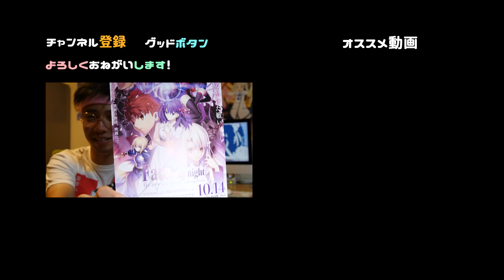【劇場版】響け！ユーフォニアム〜届けたいメロディ〜 最速アニメ映画レビュー！【ネタバレ無し感想 海外の反応 Hibike! Euphonium anime Movie】田中あすか,黄前久美子編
「ネタバレ無し」　響け！ユーフォニアム〜届けたいメロディ〜　　劇場版のレビュー

キャスト

黄前 久美子（おうまえ くみこ）
声 - 黒沢ともよ

加藤 葉月（かとう はづき）
声 - 朝井彩加

川島 緑輝（かわしま さふぁいあ）
声 - 豊田萌絵

高坂 麗奈（こうさか れいな）
声 - 安済知佳

塚本 秀一（つかもと しゅういち）
声 - 石谷春貴

後藤 卓也（ごとう たくや）
声 - 津田健次郎

長瀬 梨子（ながせ りこ）
声 - 小堀幸

中川 夏紀（なかがわ なつき）
声 - 藤村鼓乃美

吉川 優子（よしかわ ゆうこ）
声 - 山岡ゆり

田中 あすか（たなか あすか）
声 - 寿美菜子

小笠原 晴香（おがさわら はるか）
声 - 早見沙織

中世古 香織（なかせこ かおり）
声 - 茅原実里

斎藤 葵（さいとう あおい）
声 - 日笠陽子

鎧塚 みぞれ（よろいづか みぞれ）
声 - 種﨑敦美

傘木 希美（かさき のぞみ）
声 - 東山奈央

滝 昇（たき のぼる）
声 - 櫻井孝宏

松本 美知恵（まつもと みちえ）
声 - 久川綾

橋本 真博（はしもと まさひろ）
声 - 中村悠一

新山 聡美（にいやま さとみ）
声 - 桑島法子

黄前 麻美子（おうまえ まみこ）
声 - 沼倉愛美

主題歌
第1期
オープニングテーマ「DREAM SOLISTER」（第2話 - 第12話、番外編）
作詞 - 唐沢美帆 / 作曲・編曲 - 加藤裕介 / 歌 - TRUE

エンディングテーマ「トゥッティ！」（第1話 - 第7話、第9話 - 第12話、番外編）
作詞・作曲 - ZAQ / 編曲 - 高田暁 / 歌 - 北宇治カルテット［黄前久美子（黒沢ともよ）・加藤葉月（朝井彩加）・川島緑輝（豊田萌絵）・高坂麗奈（安済知佳）］

メモリアルエンディングテーマ「DREAM SOLISTER (Wind Orchestra Ver.)」（第13話）
作曲 - 加藤裕介 / 編曲 - 松田彬人
挿入歌「SAKURAコンチェルト」（ドラマCDトラック11）
作詞 - 唐沢美帆 / 作曲・編曲 - 高田暁 / 歌 - TRUE

劇場版
主題歌「DREAM SOLISTER Movie.ver」
作詞 - 唐沢美帆 / 作曲 - 加藤裕介 / 編曲 - 松田彬人 / 歌 - TRUE

第2期
オープニングテーマ「サウンドスケープ」（第1話 - 第13話）
作詞 - 唐沢美帆 / 作曲 - 渡辺拓也 / 編曲 - EFFY / 歌 - TRUE
エンディングテーマ「ヴィヴァーチェ！」（第1話 - 第8話、第10話 - 第12話）
メモリアルエンディングテーマ「響け！ユーフォニアム(Last Ver.)」（第13話）
作曲・編曲 - 進藤正和（松田彬人）

スタッフ
原作 武田綾乃
監督 石原立也
（劇場版第2作では総監督）
小川太一（劇場版第2作）
シリーズ構成・脚本 花田十輝
キャラクターデザイン 池田晶子
シリーズ演出 山田尚子
美術監督 篠原睦雄
色彩設定 竹田明代
楽器設定・楽器作監 高橋博行
撮影監督 高尾一也
音響監督 鶴岡陽太
音楽 松田彬人
音楽制作協力 洗足学園音楽大学
演奏協力 フレッシュマン・ウインド・
音楽監修 大和田雅洋
アニメーション制作協力 アニメーションDo
製作 「響け！」製作委員会 京都アニメーション

使用したフリーBGM・効果音

使用したyoutube楽曲

Hollywood High